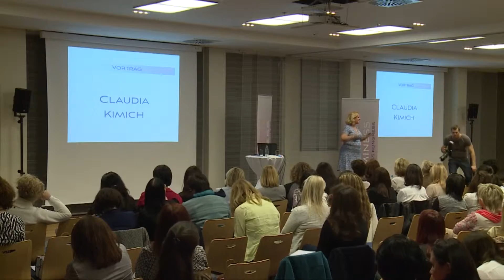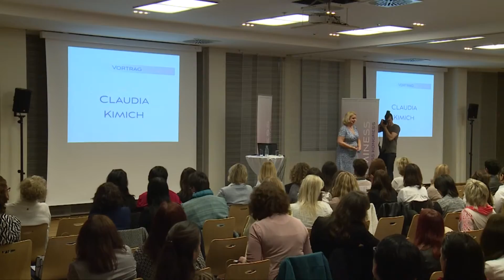Keynote Verhandlungstango - Schritt für Schritt zu mehr Geld und Anerkennung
Buchen Sie Claudia Kimich für Ihre Bühne.
Tanzen Sie mit Ihr den Verhandlungstango - Schritt für Schritt zu mehr Geld und Anerkennung. Die Turniertänzerin wird Ihr Publikum begeistern und einen bleibenden Eindruck hinterlassen.

Wussten Sie, dass Nein ein ganzer Satz ist? Dass wer Peanuts zahlt, damit rechnen muss vom Affen bedient zu werden?
Claudia Kimich ist Verhandlungsexpertin, besonders dann, wenn es um Geld verhandeln geht. Am liebsten tanzt Frau Kimich den Verhandlungstango – Schritt für Schritt zu mehr Geld und Anerkennung.
Betreten Sie nun selbst die Tanzfläche und lernen Sie Schritt für Schritt Ihre Schlagfertigkeit zu verbessern, leichter Nein sagen, einen höheren Selbstwert zu erreichen und ein ansprechendes Selbstmarketing, Eigen-PR zu betreiben. Die Folge Ihrer Persönlichkeitsentwicklung sind Erfolg in der Gehaltsverhandlung oder Preisverhandlung und mehr Umsatz oder mehr Gehalt, ein höheres Honorar.
Natürlich ist das Leben kein Picknick, aber Sie können eins daraus machen. Falls Sie zum Starten noch einen kimichschen Tritt in den Hintern brauchen, kein Problem. Davon gibt es reichlich im Shop „Kimichscher Tritt in den Hintern“.
Darf ich bitten? – Buch „Verhandlungstango“

Bildnachweis: Herr Roesner